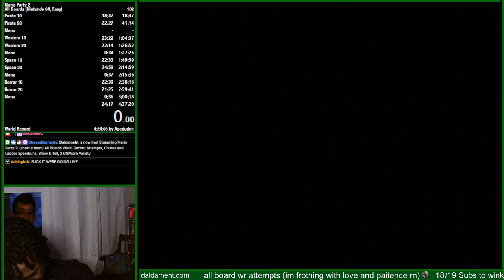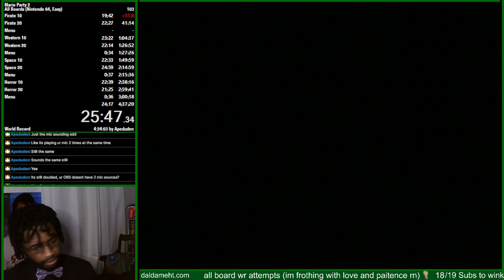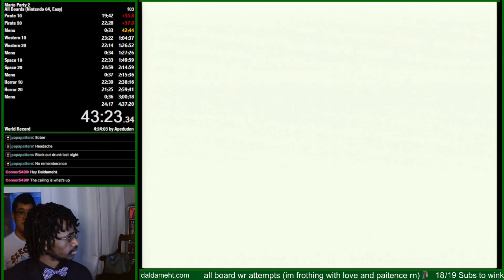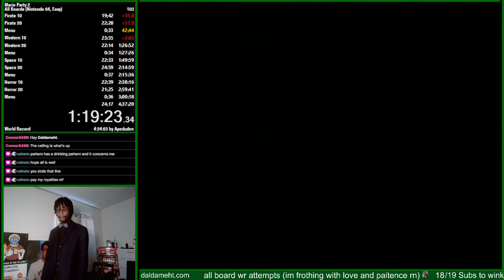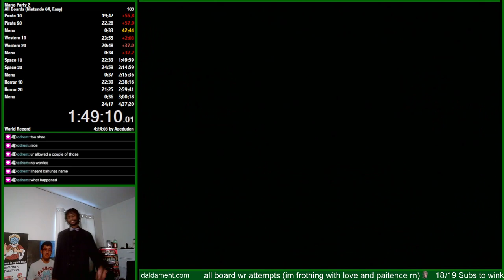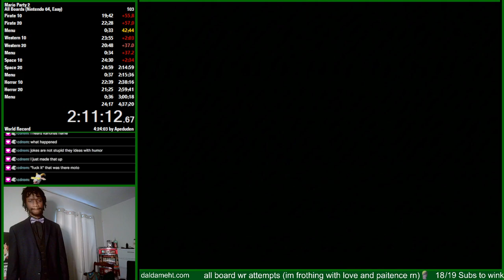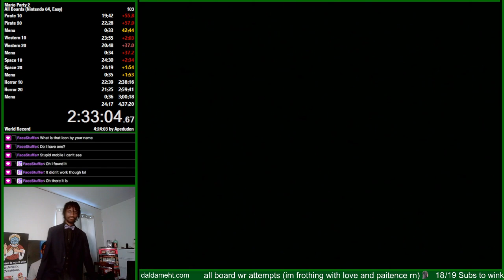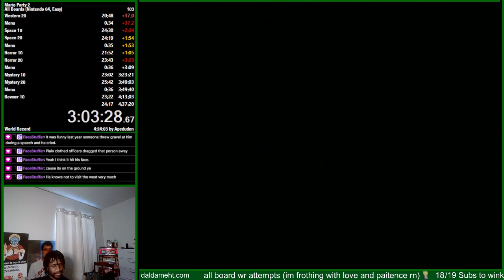Dalda VOD - Mario Party 2 (Part 34)